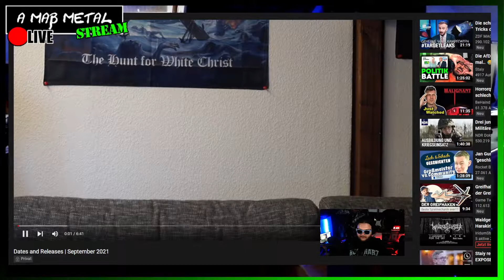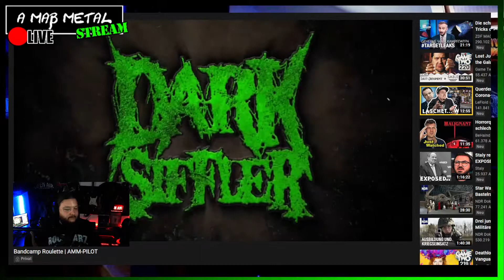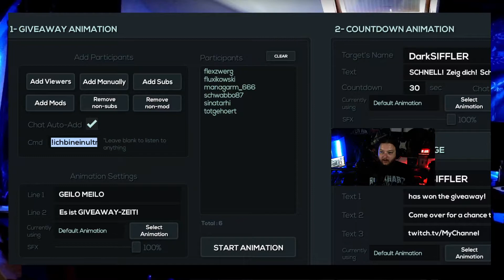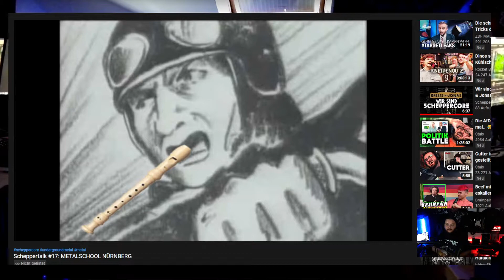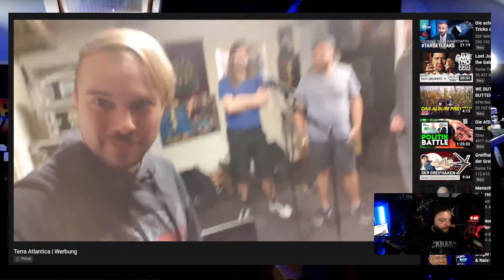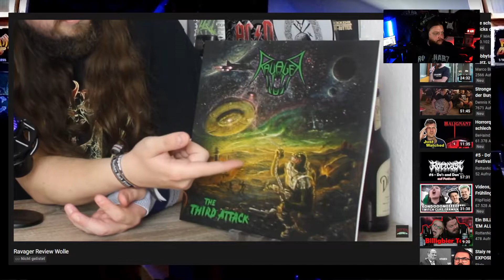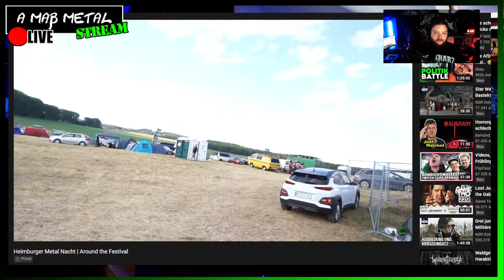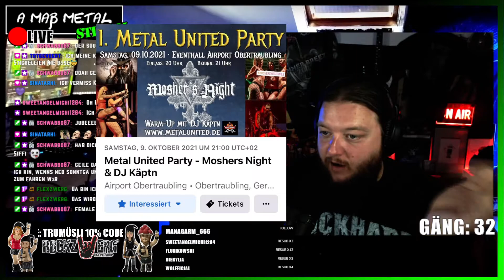AMM-SHOW 🟣 SEPT21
👕 DarkSiffler Merchandise
(werbung)
🍻 Discord Biergarten !discord
🔴 DARKSIFFLER LIVE TWITCH
- Donnerstags 19 UHR METALNET PODCAST
oder
bekomm ich provision ohne dass du mehr bezahlst..
 voll cool um mich zu supporten! danke!
🧑‍🤝‍🧑🧑‍🤝‍🧑Die AMM-CREW 🧑‍🤝‍🧑🧑‍🤝‍🧑
MANE